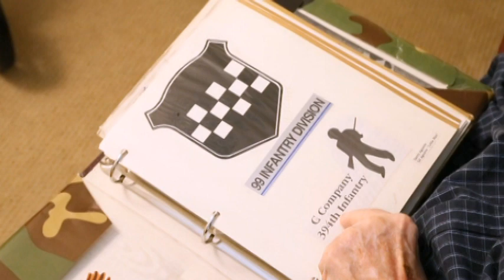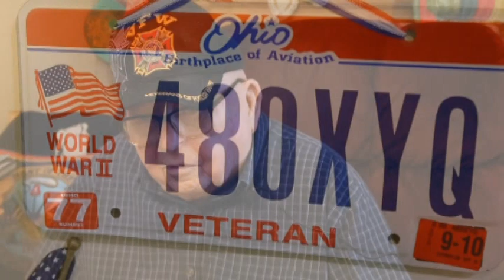VIDEO: "Memories of War" World War II Veteran Gilbert Aguirre-U.S. Army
VIDEO: "Memories of War" World War II Veteran Gilbert Aguirre-U.S. Army's 99th Infantry